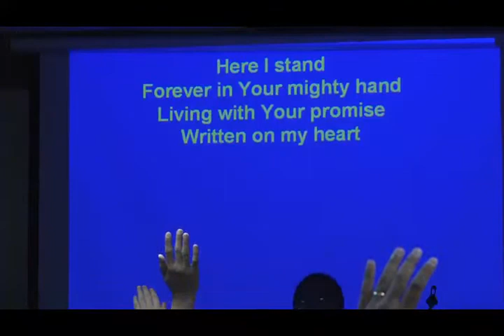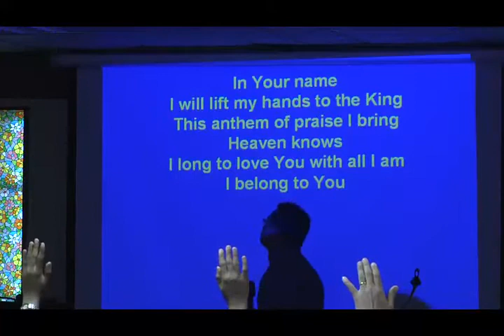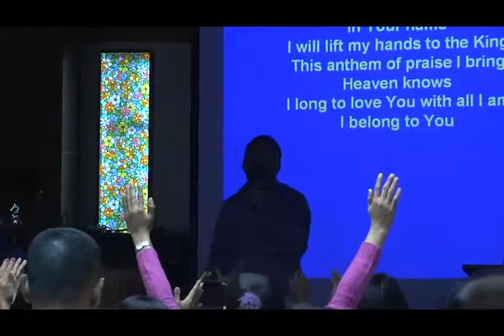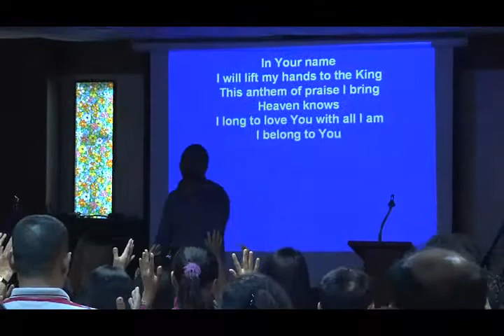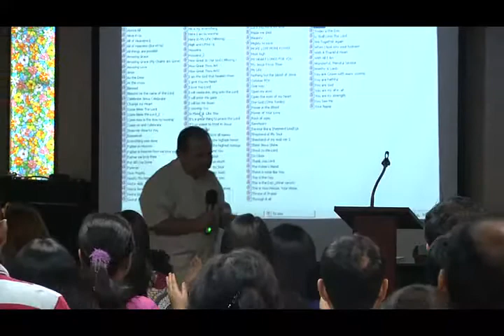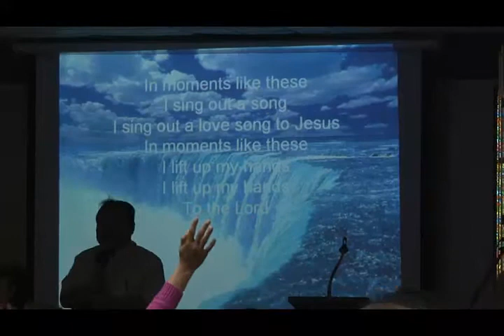SayarDavidLah_BibleStudy_JBCS_07-04-2013